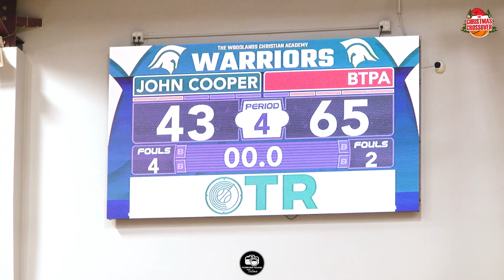The Christmas Crossover 2023 | John Cooper HS vs Big Tyme Sports Academy Game Recap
The Christmas Crossover 2023
John Cooper HS vs Big Tyme Sports Academy